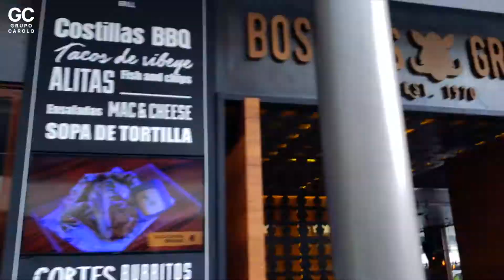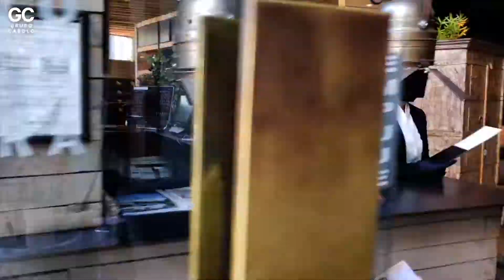VIDEO GRUPO CAROLO